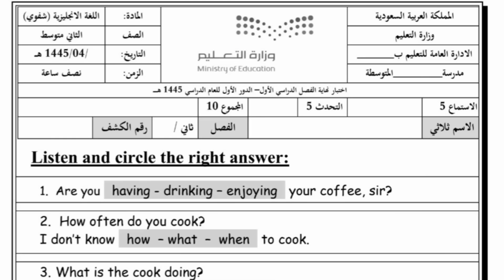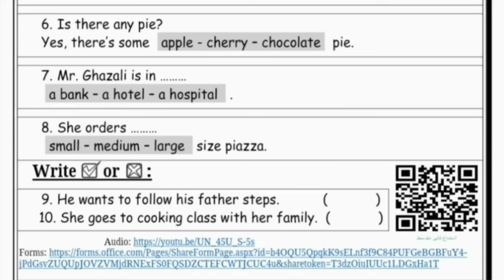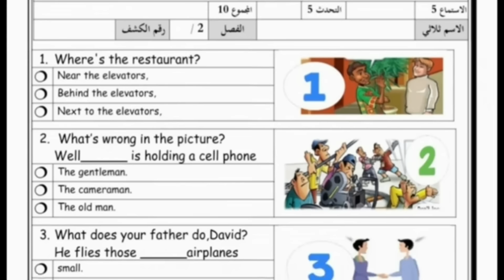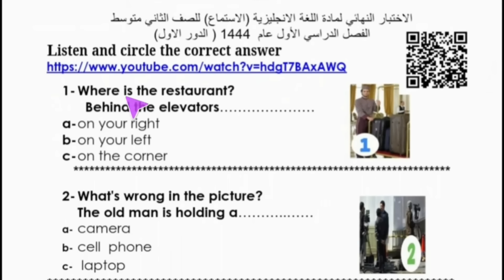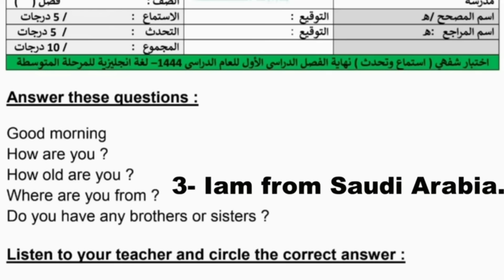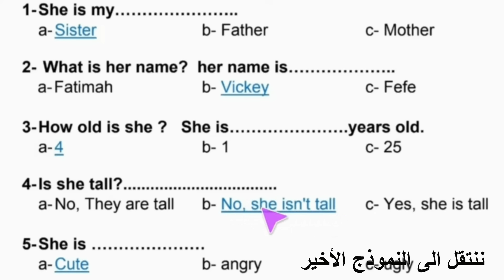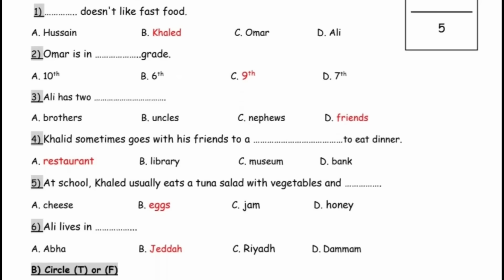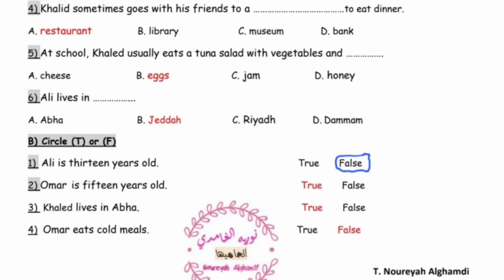نماذج اختبار انجليزي استماع نهائي للصف الثاني المتوسط الفصل الدراسي الأول